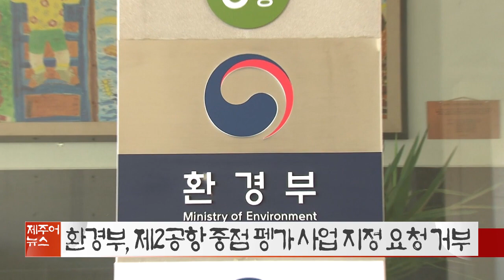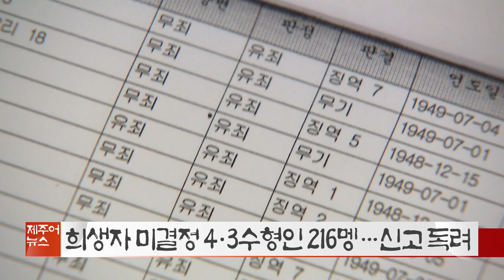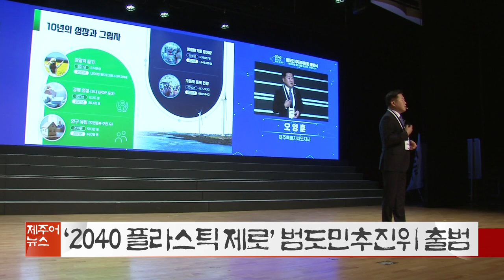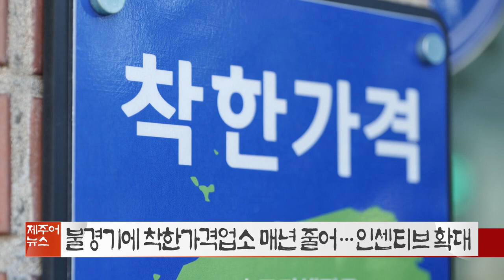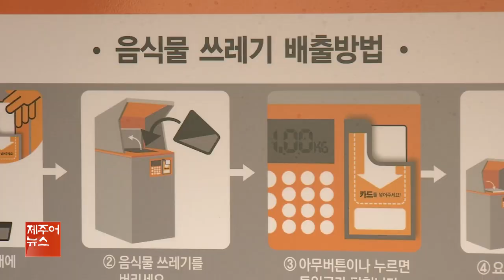제주어뉴스 골암시민 들엄시민 (23년3월4일)